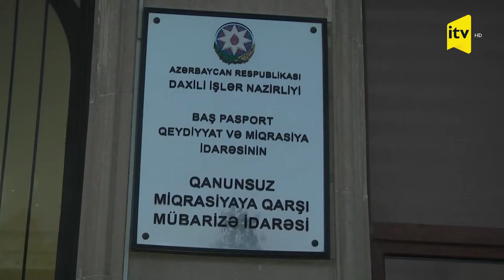Bakıda Şri-Lanka vətəndaşılarından hədə-qorxu ilə pul tələb olunub, Hindistan vətəndaşı tutulub